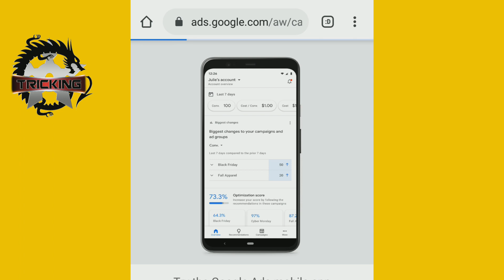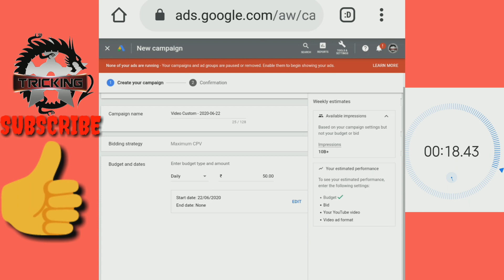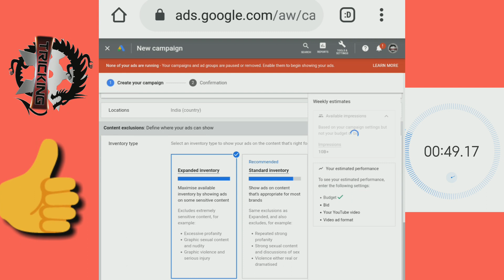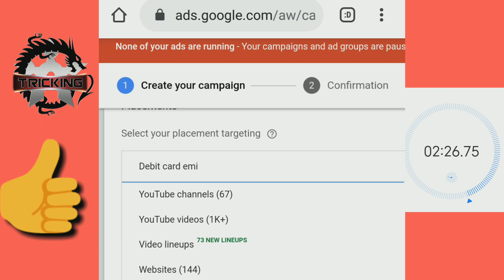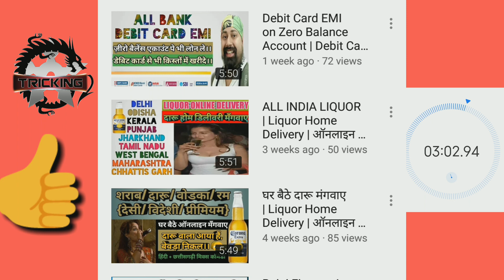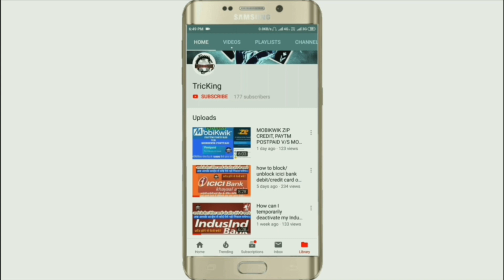how to promote your youtube video with google ads in mobile 2020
गूगल ऐड के लिए नीचे की लिंक को कॉपी करके गूगल क्रोम में डेस्कटॉप साइट पे पेस्ट करे।।⬇️

shorturl.at/gqr26

ये ऊपर की लिंक को कॉपी करें।। ⬆️

COMPARE 4 CREDIT CARD l PAYTM v/s FLIPKART v/s AMAZON v/s OLA  | ICICI, AXIS, SBI, CITY BANK |